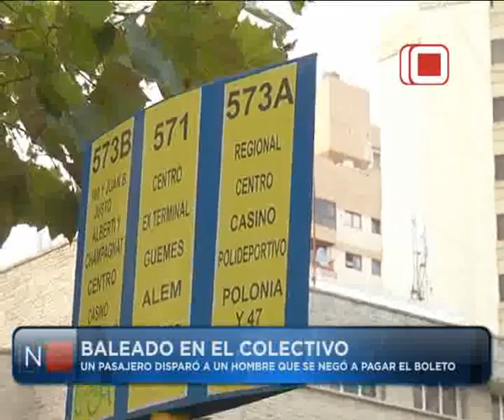Las Noticias por el Diez | No Quiso Pagar y lo Balearon